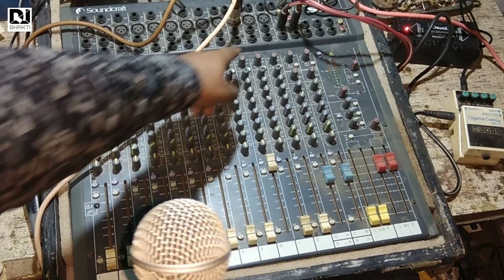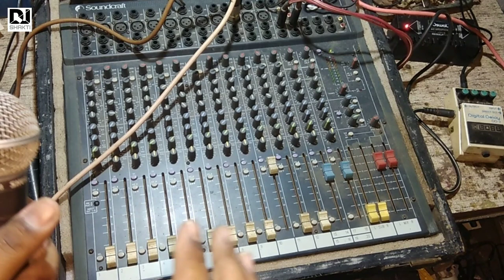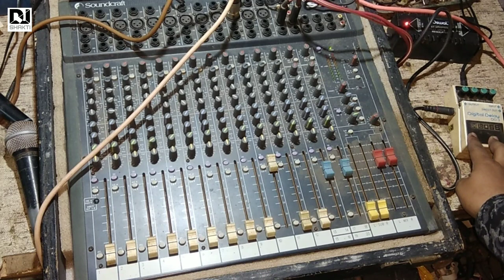SHURE SM58 MIC TEST | Best Live Singing Microphone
Hello Friends

Maine aapko is video Mai shure sm58 microphone ki testing karke bataya hai umeed karta hun apko ye video acha laga hoga

Take Care